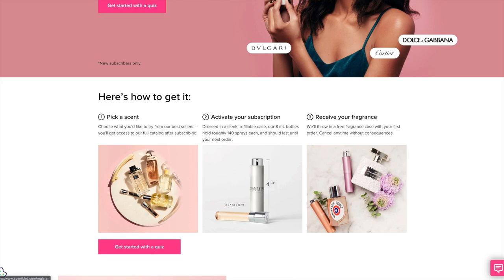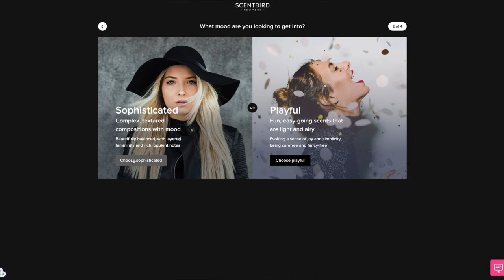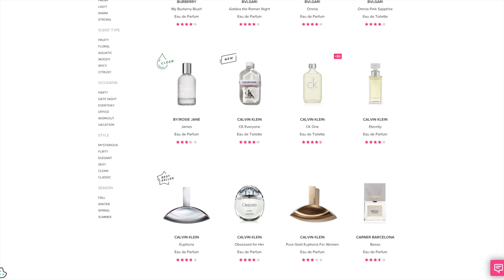new shipping dynamics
so what other shipping dynamics can you create from stock images👀